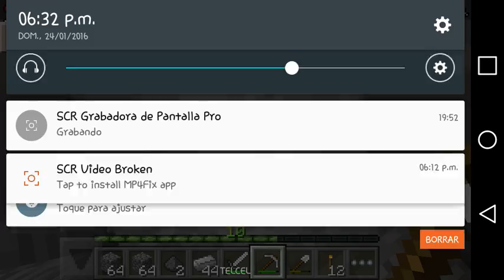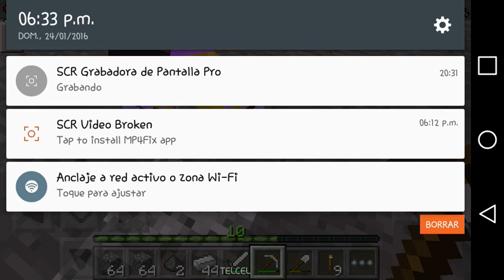4KP WORLD|EP7|Los noob drogers se separan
Hola que tal gente aqui les dejo un nuevo episodio LLENO DE CHISME para que les encante shavos

Neo es puto porque no pone mi canal

Si quieres que haga la Review de algún juego o mapa para minecraft Pe solo dejalo aqui en la caja de los comentarios o simplemente mandame un mensaje a mis redes sociales